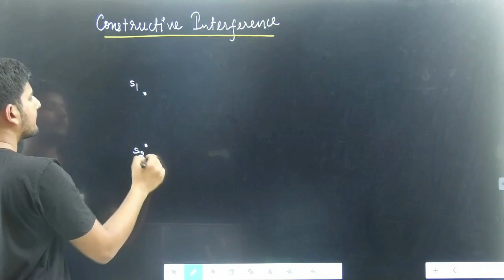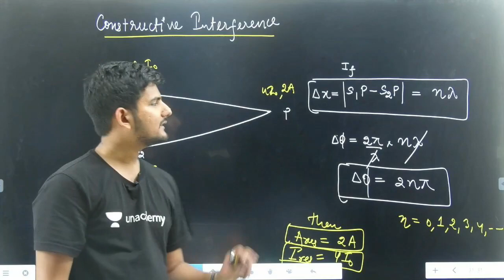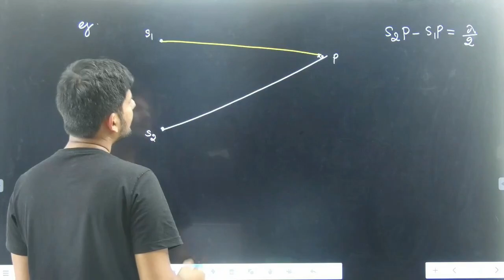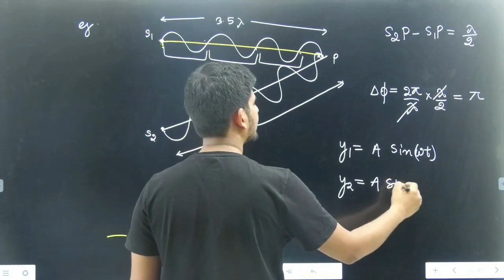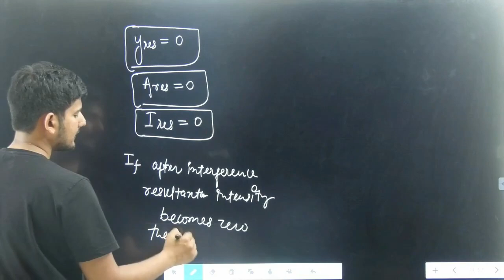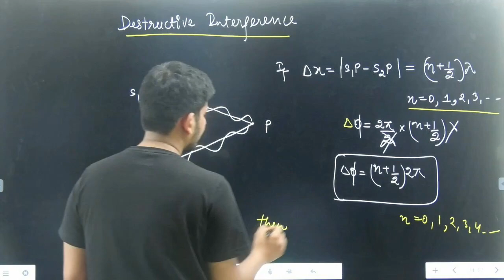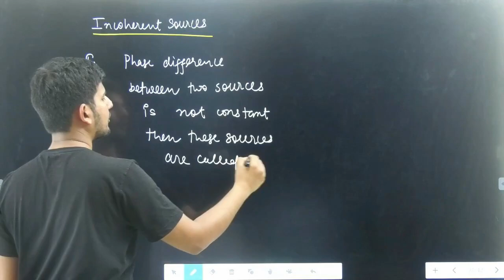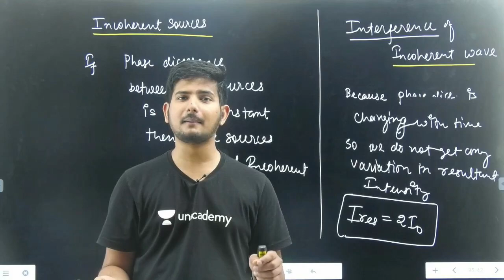L5 Wave Optics | CBSE BOARDS 2021 | by Hemant Sir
JEE MAINS Previous Years Questions Live Discussion with NKC Sir

1. Learn from your favorite educators and toppers
2. Dedicated DOUBT sessions
3. One Subscription, Unlimited Access
4. Real-time interaction with Teachers
5. You can ask doubts in the live class
6. Download the videos & watch offline